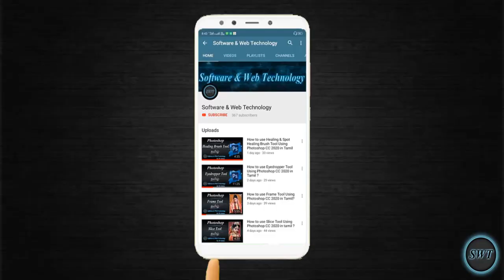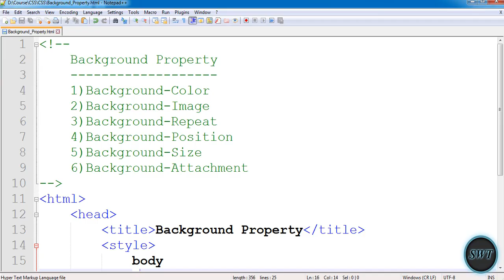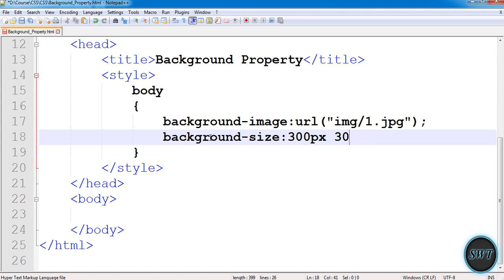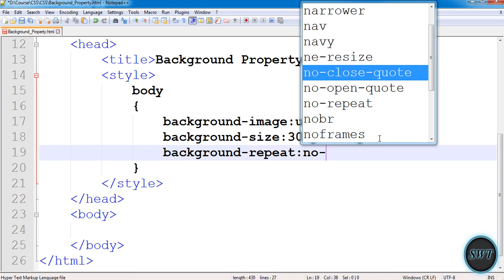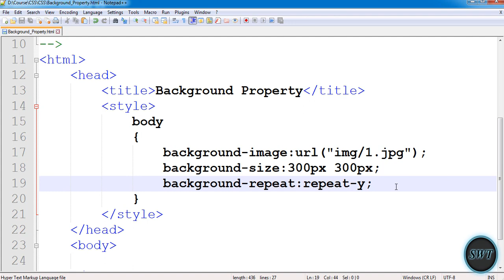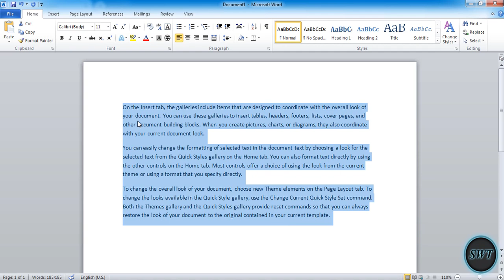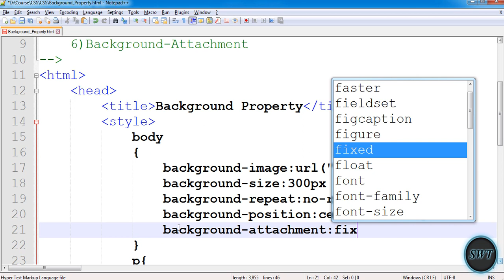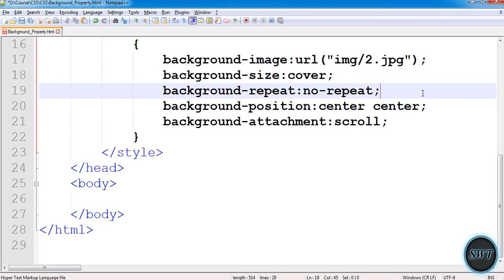Background Property Using CSS in Tamil